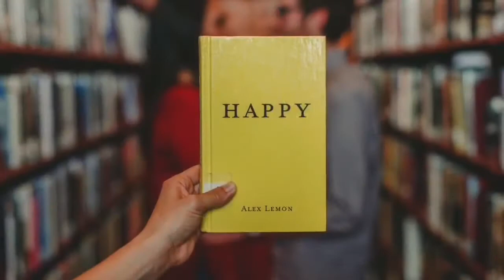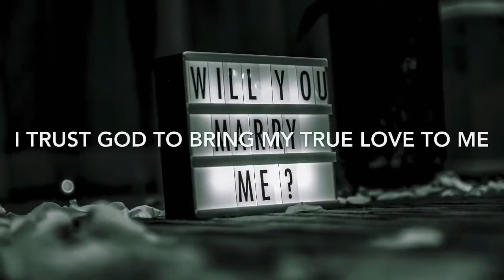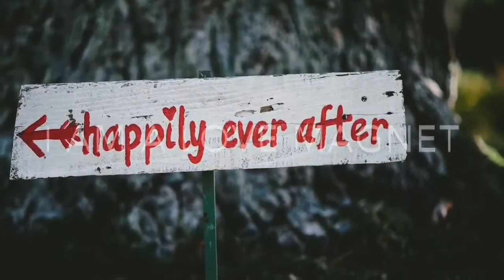LOVE MANIFESTATION; manifest true love INSTANTLY; attract love fast; love affirmations